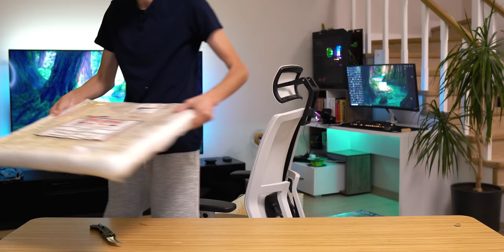Tam 22.000 TL Toplu Paket Açılışı!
Bugün en sevdiğiniz serilerimden olan toplu paket açılışında tam 22.000 TL değerinde ürün paketi açtım. Çoğu Türkiye'den olan ürünlerin içinde Çin'den gelen ve yerli üretim olan ürünler de var. Değerli olan ürünler yine genelde olduğu gibi videolar için aldığım şeyler veya ekipmanlar fakat ev eşyası ve kıyafet de bol bol mevcut. Uzun süredir bir paket açılışı yapamamıştım bu video özleminizi giderir diye düşünüyorum. Videoda gördüğünüz ürünlerin hepsinin online alışveriş linkini açıklama bölümünde bulabilir ve web sitesi üzerinden satın alabilirsiniz, iyi seyirler!